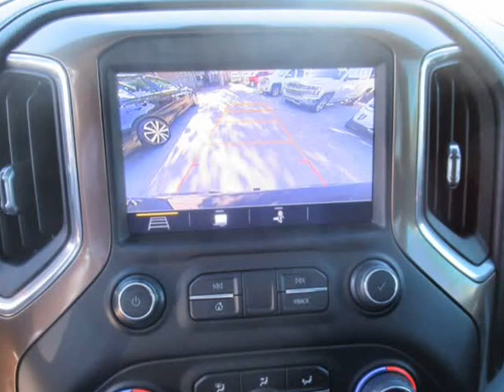2019 Chevrolet Silverado 1500 2WD Crew Cab 147" High Country (Houston, Texas)